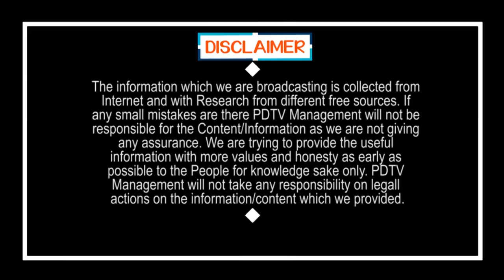Telugu Desam Party Divided by Two Groups | జగన్ దెబ్బతో రెండు ముక్కలైన టీడీపీ..!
జగన్ దెబ్బతో రెండు ముక్కలైన టీడీపీ..! | Telugu Desam Party Divided by Two Groups | PDTV News